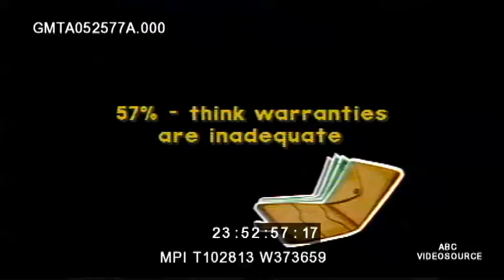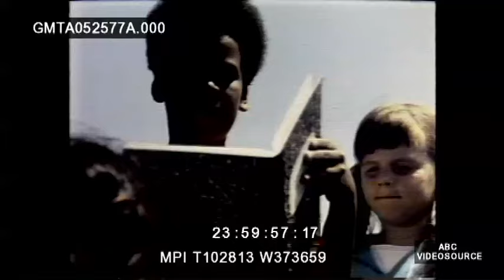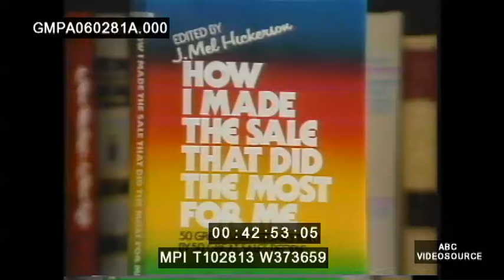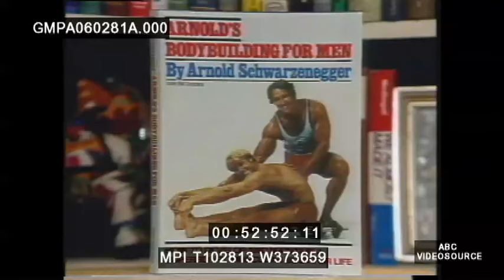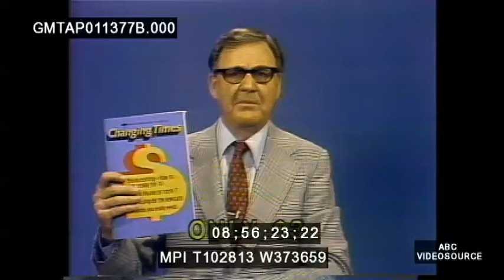Muhammad Ali on Good Morning America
Several clips of the Champ appearing on GMA in the late 1970s and early 1980s.